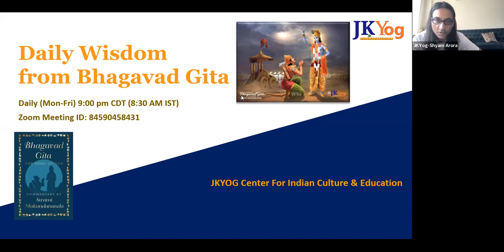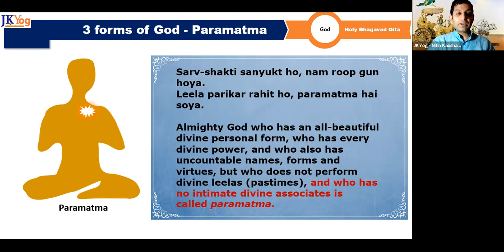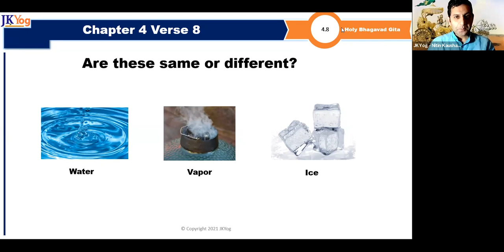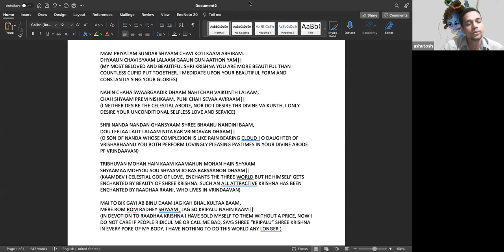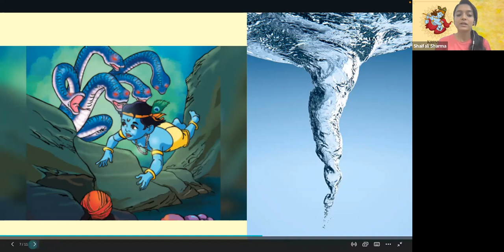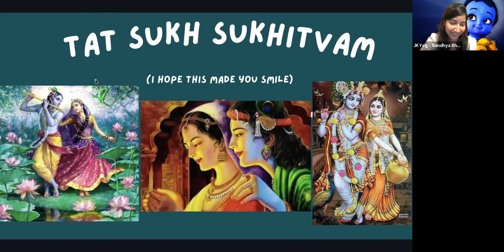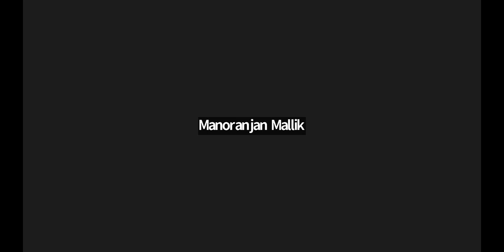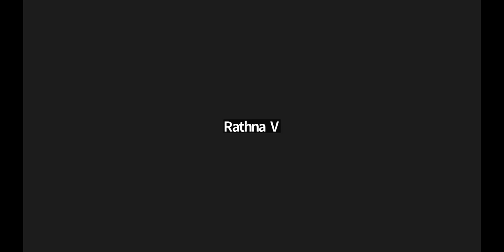DWFBG (Janmashtami Special Part 2) - Are Brahman, Paramatma and Bhagavan same OR different? (Aug 16)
Understanding different aspects of the same God!